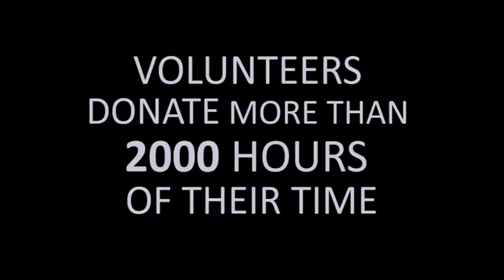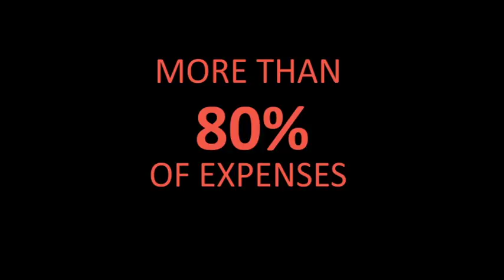Make A Difference For The Arc of Aurora!!!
Produced by Wag More Productions, LLC.